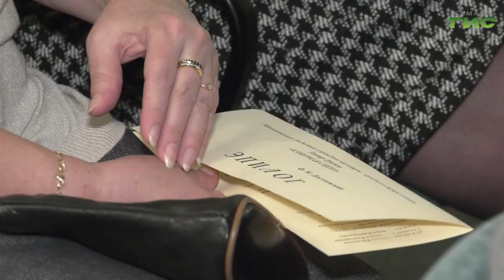В Самаре состоялся премьерный показ спектакля "Эпилог"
Премьерный показ спектакля "Эпилог" прошёл в самарском театре драмы "Камерная сцена". На суд зрителей представили режиссёрскую версию романа "Преступление и наказание", а точнее - его заключительной части. Русскую классику увидела и наша съёмочная группа.